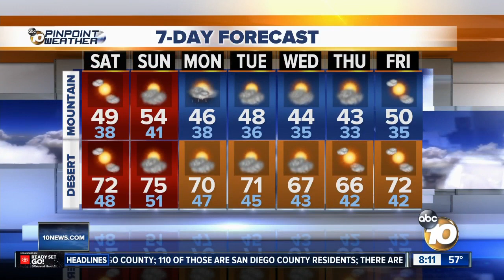10News Pinpoint Weather for Sat. Mar. 21, 2020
8 a.m. forecast 10News Pinpoint Weather San Diego's Most Accurate Forecast